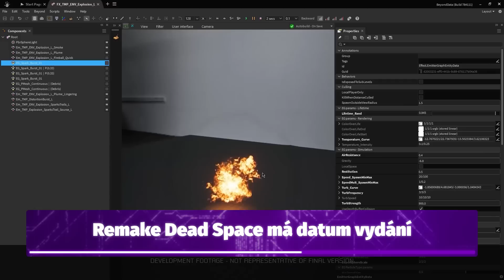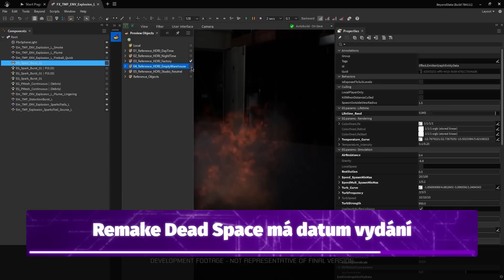Známe zasazení Mafia 4 a GTA VI? - 90HODIN 8s35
Máte rádi horory? Tak to si užijete dnešní epizodu 90HODIN. Tam je dneska jump scarů až až. Teda kromě těch informací ohledně nové Mafie a podíváme se, jak by mohlo vypadat GTA VI...